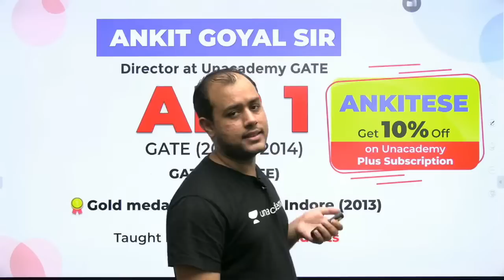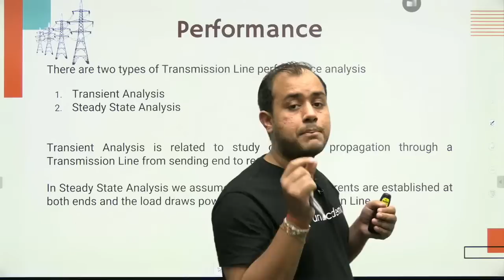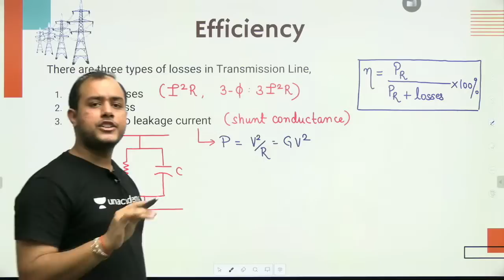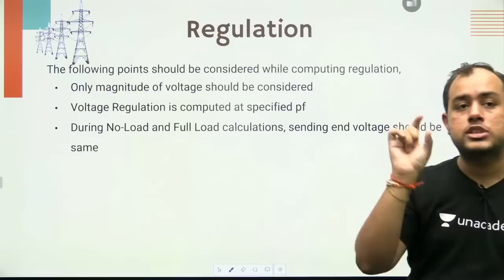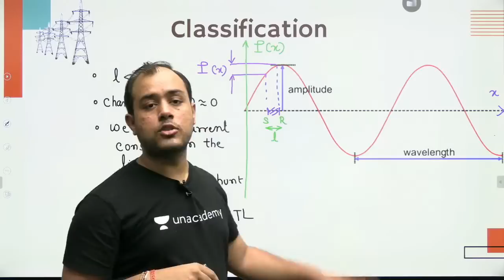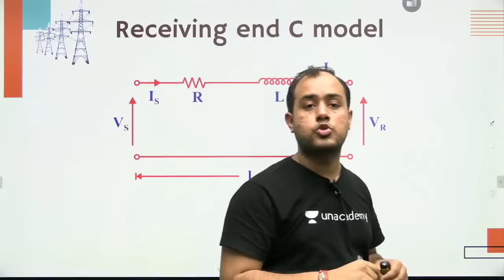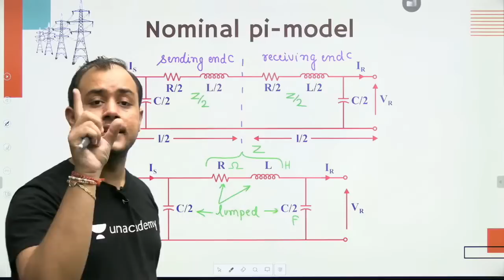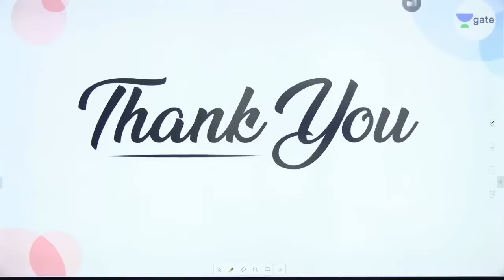Types of Transmission Line | Lec 12 | Power Systems | GATE EE/ECE 2021 Exam